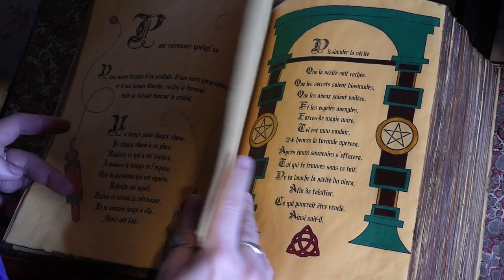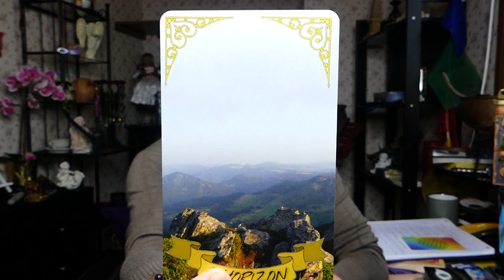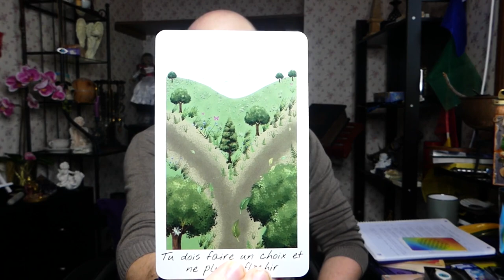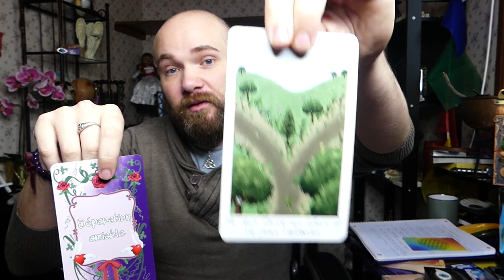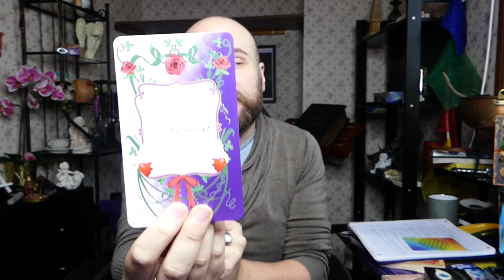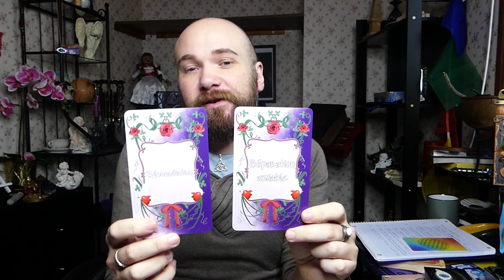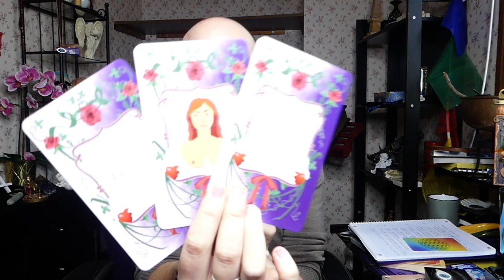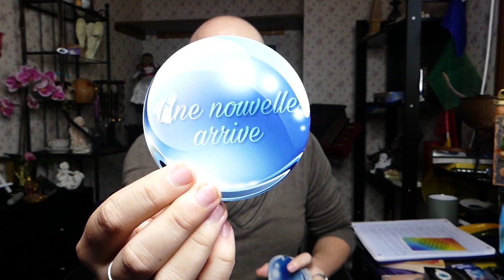🔮ÉNERGIES DU 1 AU 3/10/2021🔮